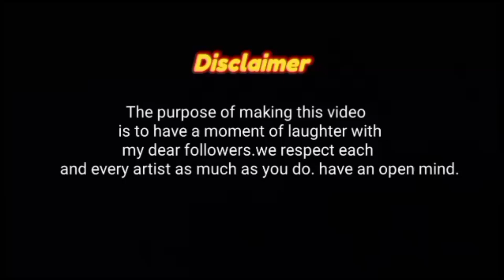Antakshari in the train movie scene chennai express drawing meme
💙❤️ Purpose making this video is to have a moment of laughter with my dear followers. we respect each and every artist  as much as you do. have an open mind.

Antakshari in the train movie scene chennai express